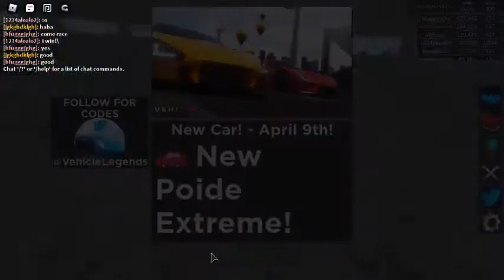robloxapp 28 CƯỜNGVLOG